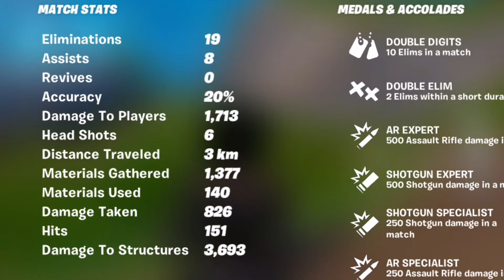Dr. Slone (Fortnite gameplay)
Dr. Slone is definitely my favorite Fortnite villain (since I started playing in OG Season 8). Here she is in action against some really trash players.